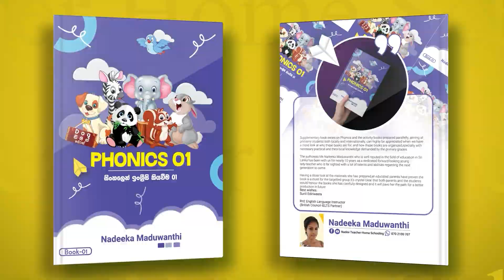Nadee teacher ගෙ කතාව කෙටියෙන් | Phonics 01 Book Launch Event - Part 2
හරියටම අවුරුද්දක් වුන Nadee teacher ගෙ කතාව කෙටියෙන්
හැම අම්මෙක්ම ගුරුවරියක් කල යුතුයි
හැම දරුවෙක්ම හිනා වෙලා ඉගෙන ගත යුතුයි
හැම දරුවෙක්ම අඩු පාඩුවක් නැතිව ඉග් න ගන්න ඕනි කියන එක අඩිතාලම නිසා මේ ගමන වටේ දහසක් ආදරනීය හදවත් මා වටේ පෙලගැහුන එක ගැන සතුටුයි
ස්තූතියි
ආදරෙයි
දරුවන් පමනක් නොව දෙමාපියන්ගේ අසීමිත ආදරයක් මම විදිනවා